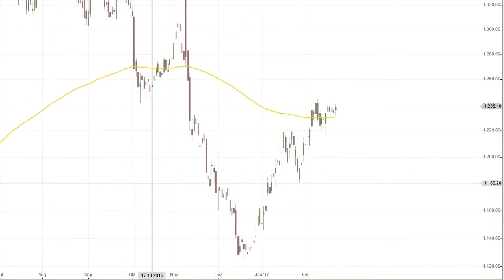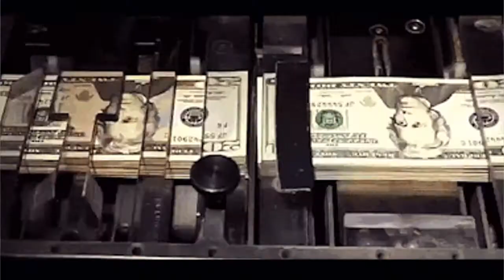Állja a sarat az arany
Állja az ütéseket, gyomrosokat az arany árfolyama, le és föl kerül az 1240-es árszinthez képest. A dollár erje, a várható FED kamatemelés és a részványpiacok szárnyalása pofozza az arany árfolyamát.
Milyen kilátások várhatóak ebben a rendkívűl kényes egyensúlyi állapotban?